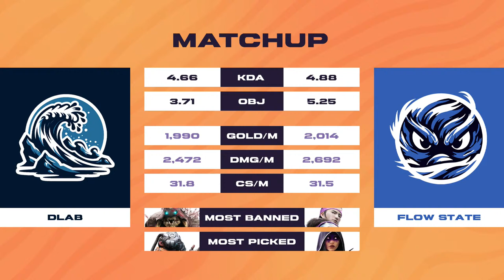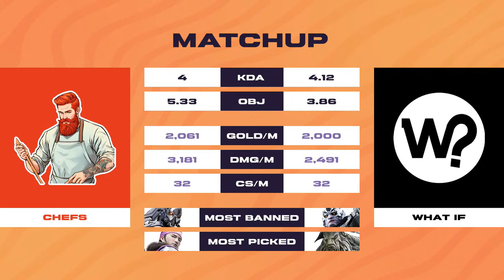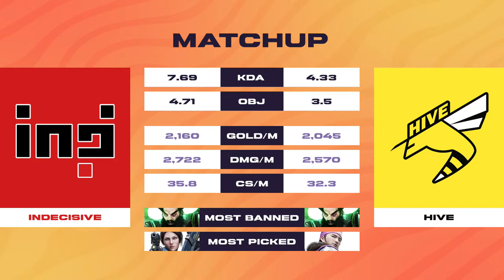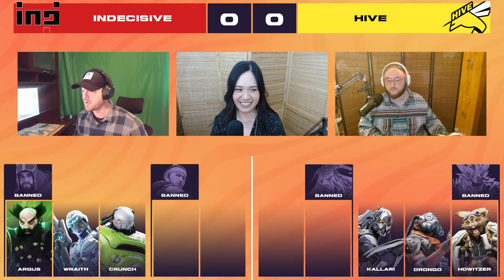QUARTERFINALS | PCC7 Finals | Predecessor Community Tournament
8 teams emerge from the elimination round and will battle it out to push towards the Grand Finals!

The Prime Championship Circuit is a community ran tournament for the game Predecessor.